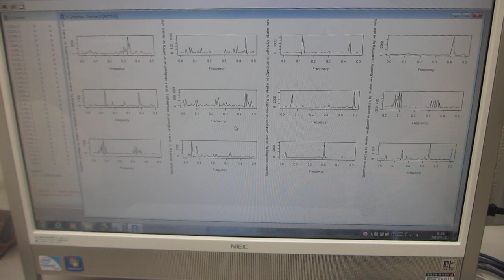超音波の音圧データ測定ー自己相関・バイスペクトル・インパルス応答・パワー寄与率ー（超音波システム研究所）